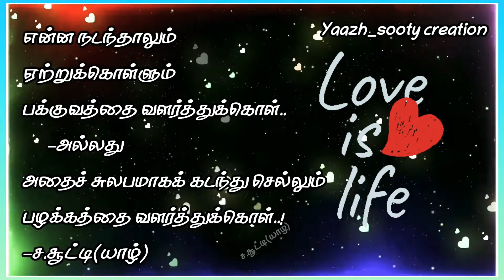whatsapp tamil kavithai | tamil kavithai status